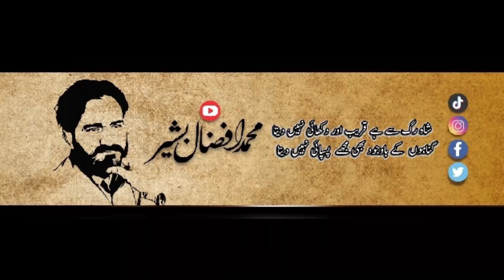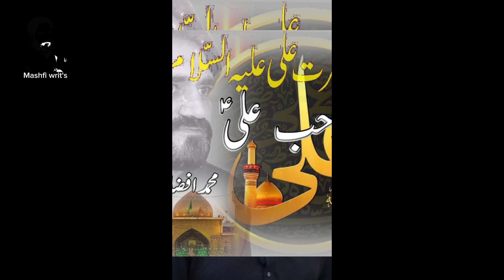jaanu poemoftheday poetrylovers poetrycommunity poemsofinstagram poems instapoetry poets poet